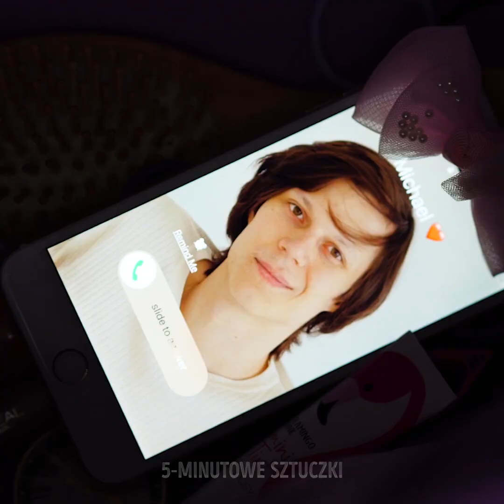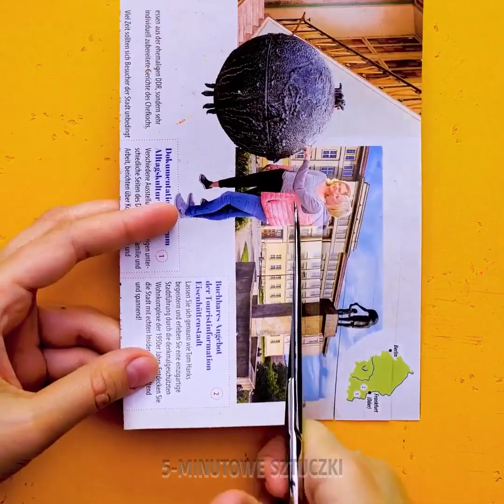40 OSZAŁAMIAJĄCYCH PORAD KOSMETYCZNYCH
NIEZWYKLE SKUTECZNE KOSMETYKI
Cześć! Dzisiaj mamy dla ciebie nową kolekcję modnych trików kosmetycznych, dzięki którym będziesz wyglądała zachwycająco! My bardzo lubimy przygotowywać sobie kosmetyki w domu, ponieważ to doskonały sposób na oszczędności oraz zrobienie naturalnych maseczek, a nawet kosmetycznych narzędzi.
Zacznijmy od czegoś, co naturalnie ujędrni twoje usta. Potrzebny ci będzie błyszczyk do ust i olejek miętowy. Dodaj kilka kropli olejku do błyszczyka, a rezultat cię zachwyci!
Sińce pod oczami wyglądają okropnie, ale my mamy na to doskonałe remedium. Zmieszaj bardzo dokładnie żelatynę z wodą, dodaj liście mięty, pietruszkę i olejek migdałowy. Rozetrzyj mieszankę na papierze pergaminowym. Odstaw na chwilę, po czym potnij na kawałki, by zrobić płatki pod oczy.
Sucha skóra rąk? To nie problem! Pokażemy ci jak zrobić na nie nawilżającą maskę. Roztop stare świeczki. Następnie posmaruj ręce olejkiem migdałowym i włóż je do wosku. Kolejno, wyjmij ręce i owiń plastikowymi woreczkami. Pozostaw tak na 15 minut. Potem usuń wosk i ciesz się doskonale nawilżoną skórą rąk.
Wyciśnij żel aloesowy, dodaj glicerynę, olejek eteryczny i wodę destylowaną. Pokochasz ten naturalny fixer!
Rozszerzone pory to duży problem dla większości dziewczyn, bo każda chce mieć idealnie gładką skórę. Wypróbuj nasz sposób i rozsmaruj pędzlem kosmetycznym na twarzy żel aloesowy. Pozostaw do wyschnięcia. Następnie weź owiń kostki lodu ręcznikiem i usuń żel z twarzy.
Zobacz też nasz tutorial jak właściwie masować twarz.

ZNACZNIKI CZASU:
00:09 Sposób na cienkie usta
00:32 Remedium na sińce pod oczami
01:16 Parafinowa maska na suchą skórę rąk
01:53 Naturalny fixer
08:09 Tania farba do włosów